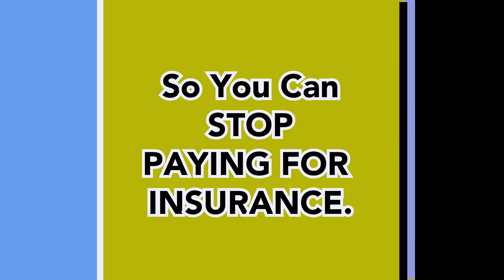PROMO | Car Donation 2012